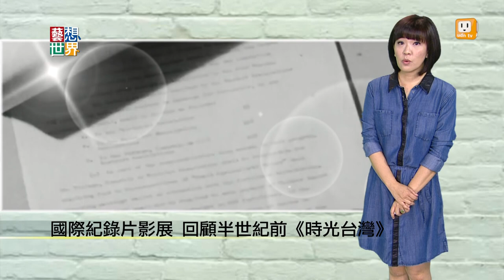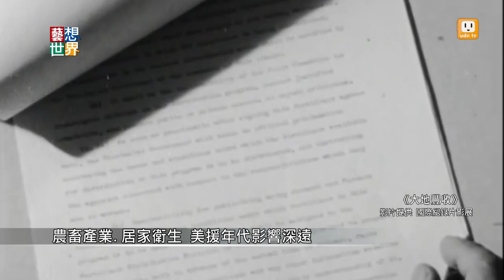20141016《藝想世界》《時光台灣》單元影片 回顧美援年代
今年的國際紀錄片影展，《時光台灣》單元特別挑選了1951年到1965年之間，在那個台灣接受美國援助的時代，農復會所拍攝的宣導影片。包括用純愛劇情包裝正確使用農藥的方法，找了漂亮的女演員來示範操作大型農業機械，這些珍貴的黑白影像，讓我們更了解自己的歷史。